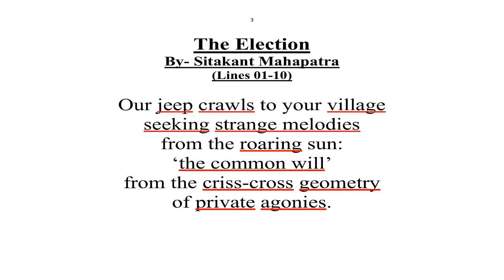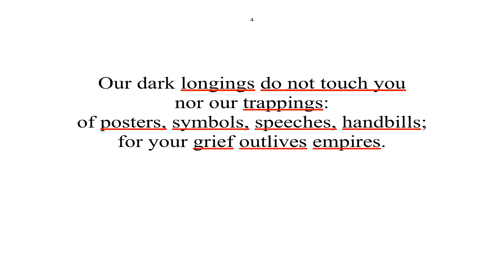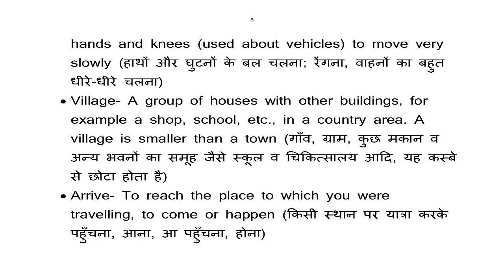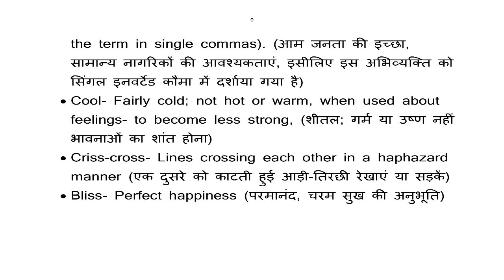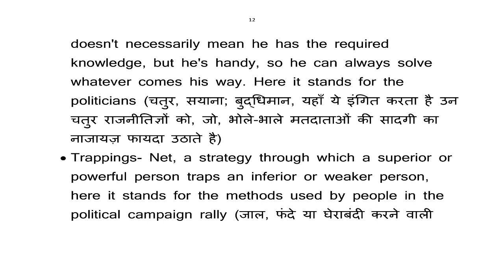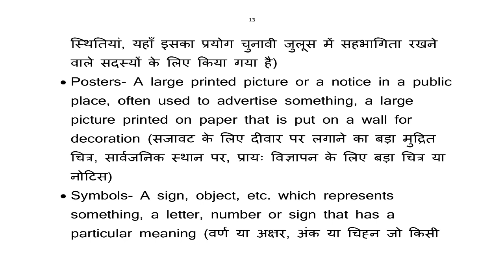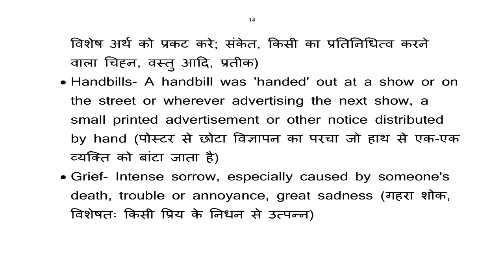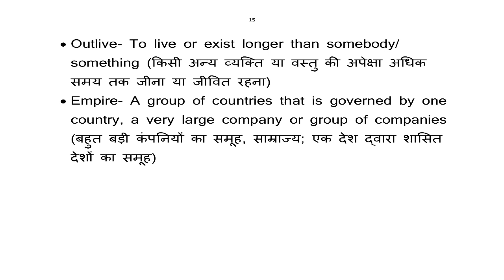THE ELECTION (Part-1) By- SITAKANT MAHAPATRA B.A. Part-III (Paper-1)